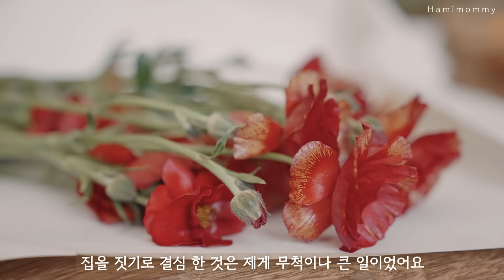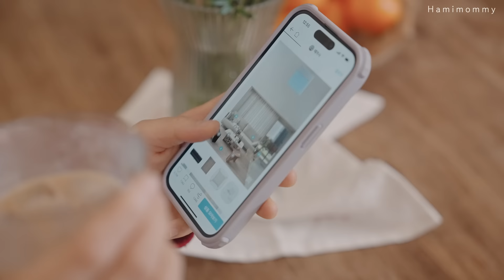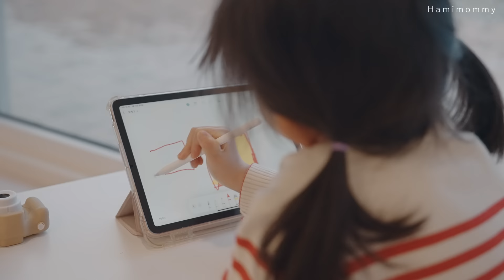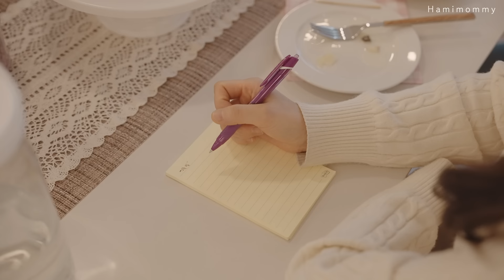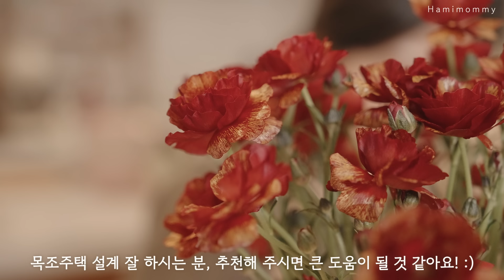vlogㅣ집 지어본 구독자와의 만남ㅣ남의집 구경 & 듣고 온 이야기ㅣ🔖 집짓기 프로젝트ㅣ📌 설계사 추천 부탁드려요!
집터를 정하고, 이제 집 짓기에서 가장 중요한 첫 단추를 꿸 시점이 되었어요. 바로 '설계'
저희는 우선 목조 주택을 생각하고 있어요. 살림하는 주부가 원하는 '청소와 정리가 쉬운 집', 그러면서도 주택을 가장 주택 답게 만들어 주는 '햇살 머금은 큰창과 마당이 있는 로망집'을 꿈꾸고 있습니다. 구성할 공간에 대한 철학도 그려가는 중이에요.

저희와 결이 맞는 설계사 혹은 설계사무소를 찾습니다! 목조가 전문이면 좋겠지만, 아직은 제한을 두지 않고 있어요. 큰 도움이 될 것 같습니다 ^ㅡ^

📍 영상 목차
🏷 00:00 봄날의 일상
🏷 03:30 집지은 구독자와의 만남 1
🏷 06:48 집 지을 땅의 2층 뷰 확인하기
🏷 07:47 집주인분의 두번째 집, 집지은 구독자와의 만남 2
🏷 10:26 다시 일상, 집짓기 프로젝트 첫 단계의 시작

📍 요리 : 봄나물 차돌 비빔국수 (우리의식탁 레시피 참고), 고사리 문어 솥밥, 연어회